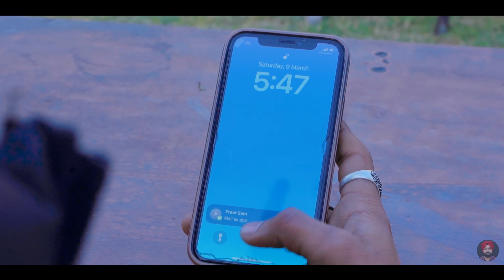Amli nu feem: Daljeet Ratia & Seema dhaliwal | latest punjabi songs | New Punjabi songs 2024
Daljeet Ratia present

Amli nu feem

song: Amli nu feem
singer: Daljeet Ratia & Seema dhaliwal
lyrics: Romeoraj ratia
Featuring: guri, Mahi thakur
Dop: parry
Editing: Sukhi Saini
Director: Daljeet Ratia
Artwork: Graphonix91
online promotion: Rym media
Special thanks: sukh Ratia, Sam Ratia, DK mehta
Label: Daljeet Ratia